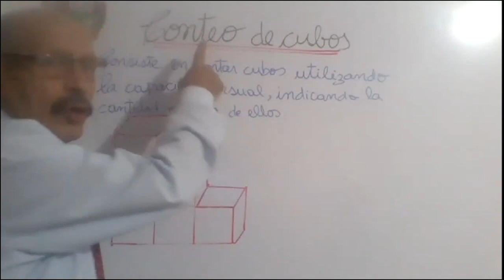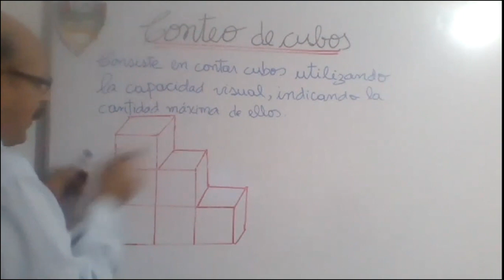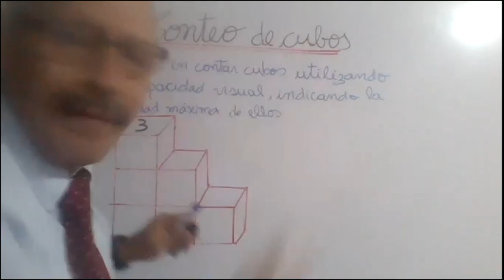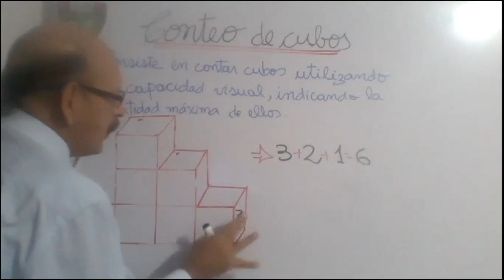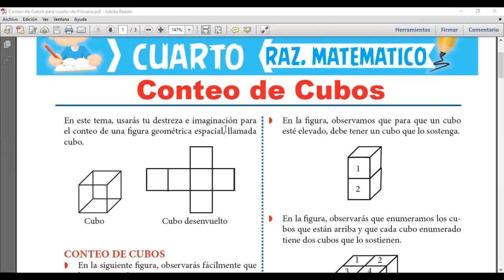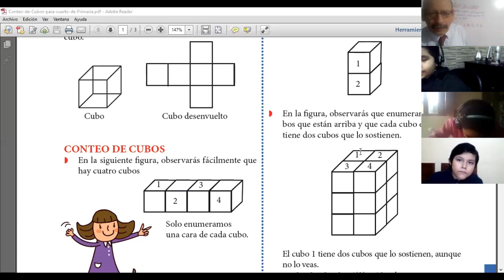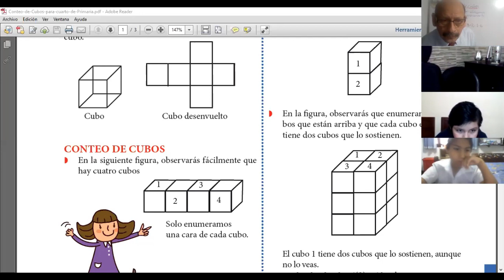CONTEO DE CUBOS - RM - 4° PRIMARIA